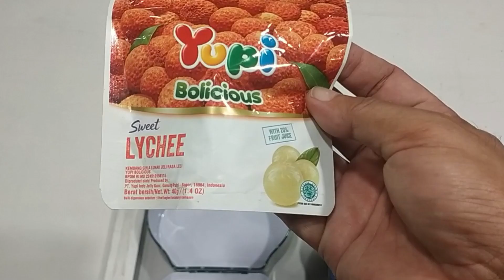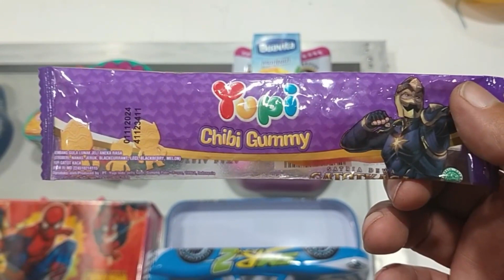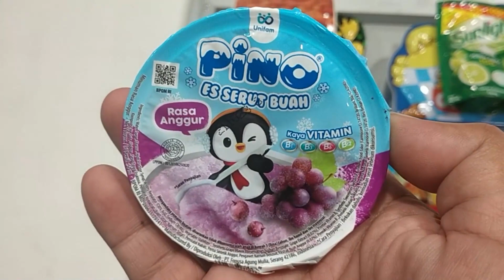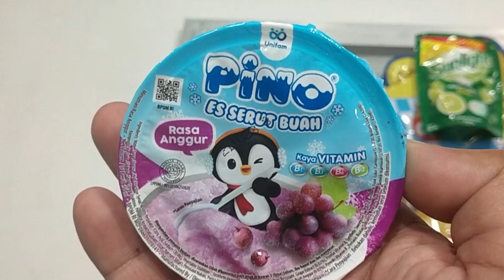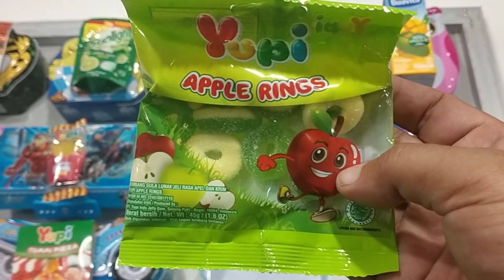Bom Balon dan Kotak Kejutan Isi, Permen Yupi Burger, Yupi Bolicious, Yupi Gummi Fries